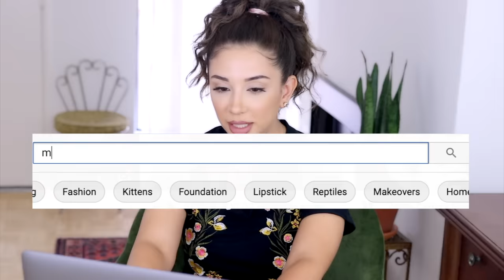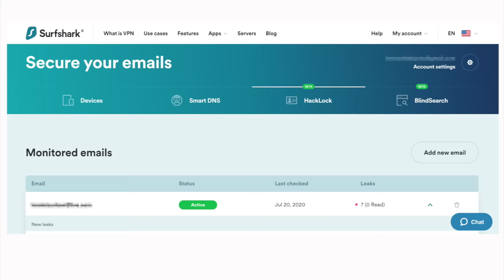REACTING TO OUR BIGGEST HATER ON YOUTUBE 🤭🤭🤭 | My Pawfect Family